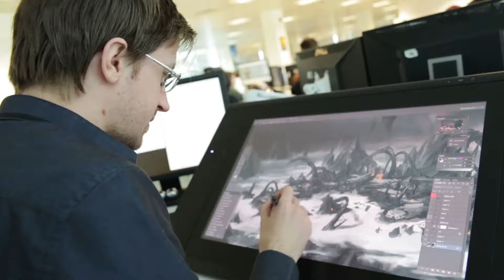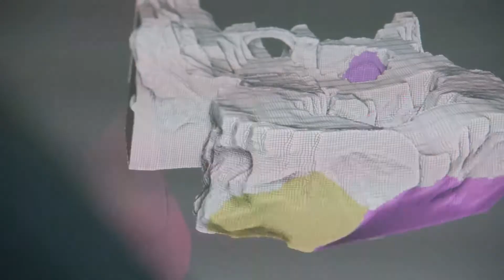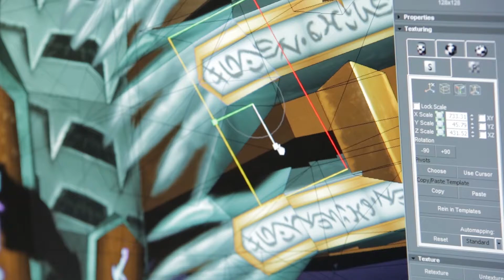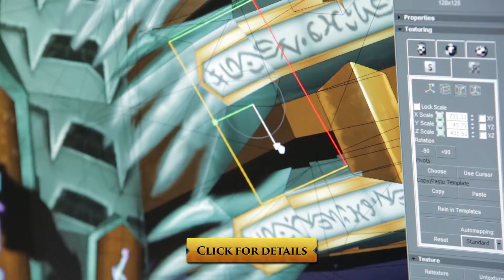Runescape 3 behind the scenes part 97 Fate of the Gods part 2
Venture forth into the rich and immersive medieval fantasy world of Gielinor, where even the smallest of actions affect the vast world around you. Recognised repeatedly by Guinness World Records as the world's most popular free-to-play MMORPG, with over 200 million players and counting. RuneScape offers unparalleled levels of choice to its players, where they can be anyone, slay anything and go anywhere in their own unique open world adventure, all within the browser window.

A new Grandmaster quest has launched in RuneScape, enabling high-levels member players to uncover the answers to some of the most important questions in Gielinor, as well as battle powerful enemies across a series of dangerous environments.

This latest quest will reveal the entire history of one of RuneScape's most powerful deities, Zaros, from his birth through to the present day. Players will decide whether to help or hinder Zaros' return. Additional rewards will also be available for players who have completed a number of recommended quests.